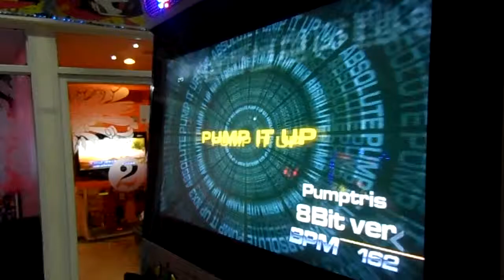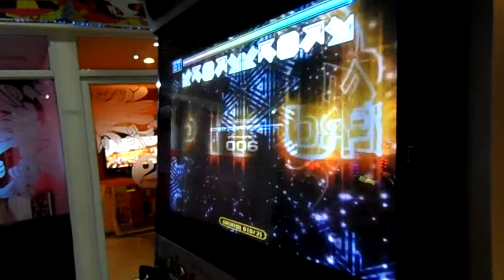Pump it Up Fiesta 2 - Pumptris 8Bit ver DP?? [ConRush120) A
Player: HARUHARU,Nut